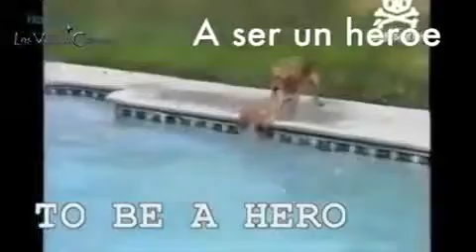Things Dogs Teach Us....love it!